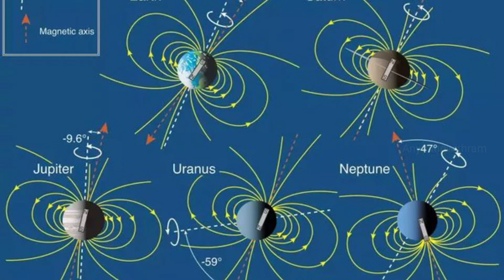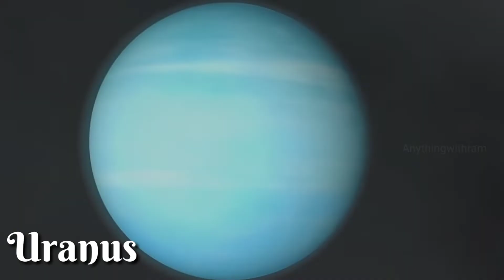Sound of Milky Way galaxy || NASA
Video Highlights
01:25 Mercury Planet Sound
01:56 Planet Venus Sound
02:25 Planet Earth Sound
02:53 Planet Mars Sound
03:23 Planet Jupiter Sound
03:55 Planet Saturn Sound
04:25 Uranus Planet Sound
04:55 Neptune Planet Sound
05:22 Planet Pluto Sound
05:55 Moon Sound
06:08 The Sun Sound
6:23 The Milky way Galaxy Sound

Credit:
s t a r d u s t
National Geographic
Free School
NASA